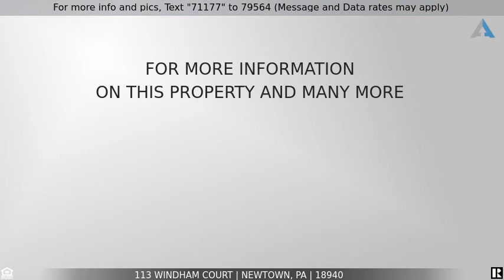Priced at $2,100 - 113 Windham Court, Newtown, PA 18940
NEW CONSTRUCTION! EVERYTHING BRAND NEW!

Literally New Construction! Everything brand new from floor to ceiling. Even the drywall. Kitchen with all black stainless appliances and premium washer and dryer. Includes new hi hat lighting not typically found in this development. Fireplace has been converted to a propane fireplace with remote starter. Kitchen with granite tops, glass tile backsplash, under cabinet lighting and soft close white raised panel cabinetry. Baths with granite topped vanities and coordinated floor and tub surround tiles. Dual sink & mirrors in full bath. Brand new double paned energy saving windows. Brand new enlarged paver patio for dining al fresco or to enjoy warm evenings on. Move on this one before someone else does.